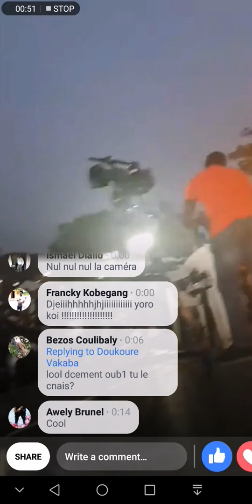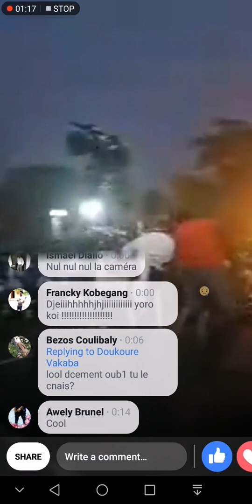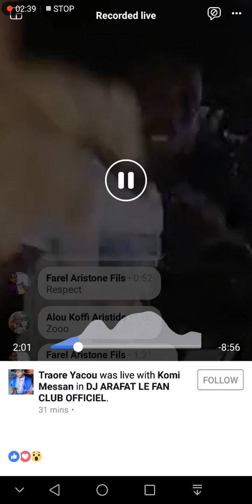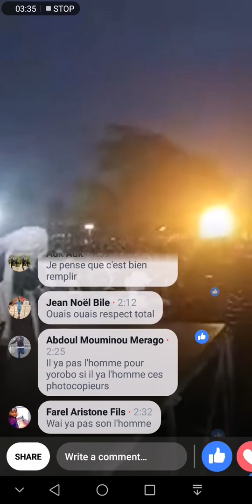Concert Arafat ! Jahin poto ! Live !!!!!admirez